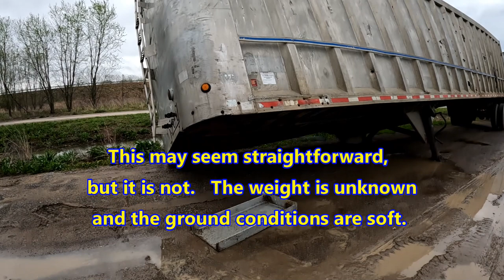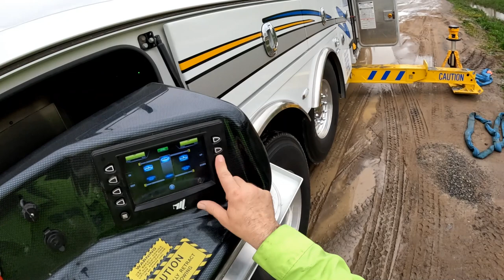WE'VE GOT ANOTHER LEANER!!! THE DANGERS OF THE UNKNOWN...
Today we have a trailer loaded with an unknown weight of materials with one leg that punched through soft ground and is leaning heavily.   Soft ground, unknown weight, and an old trailer make this job difficult before it even gets started.   I'm by myself with this task.  Just me and Tator, our Peterbilt 389X with a Miller Industries, Century 1150R Rotator towing and recovery unit.   My common analogy, "there are many ways to reach 10," applies here.   I could have approached this job several different ways.  The approach method is important, but more important is achieving the desired result safely.

Mixing up the intros.  Went back to my traditional intro for this video.    Thanks again and God bless.